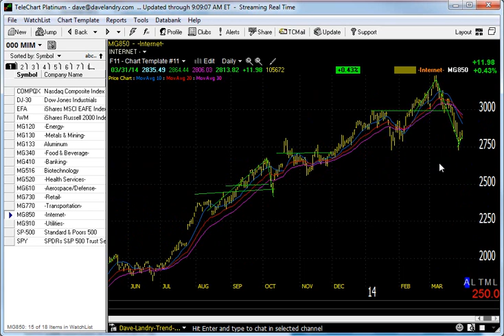04/01/14 Dave Landry's Market In A Minute